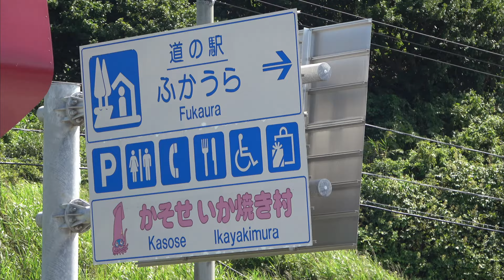かそせ イカ焼き村(Akita)道の駅ふかうら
道の駅ふかうら かそせいか焼き村。気まぐれグルメ旅Japan